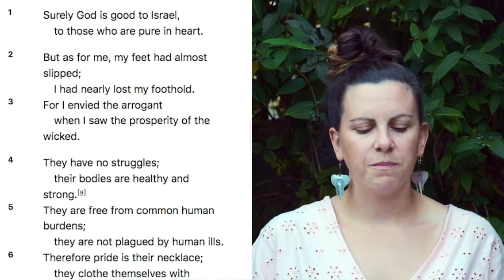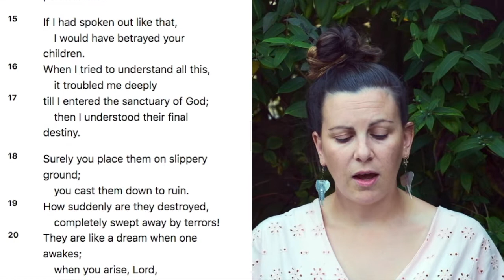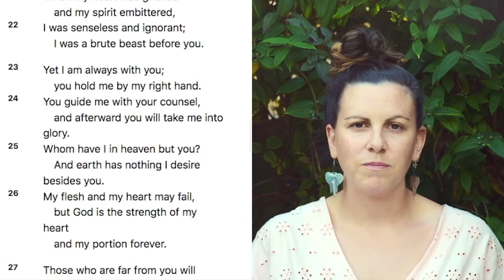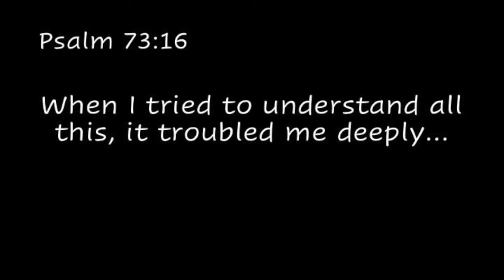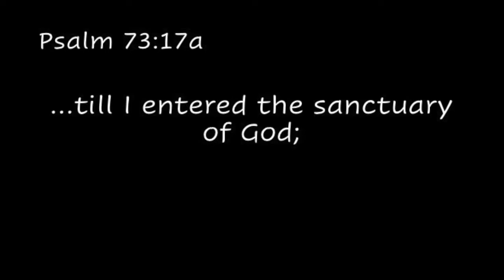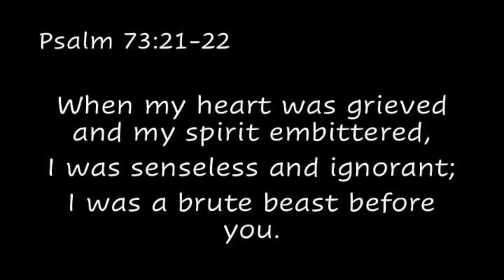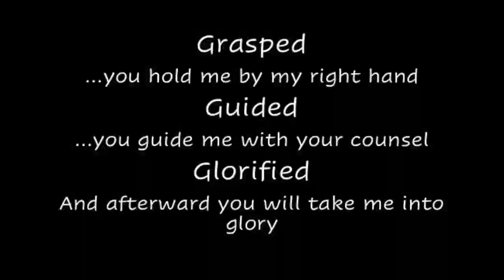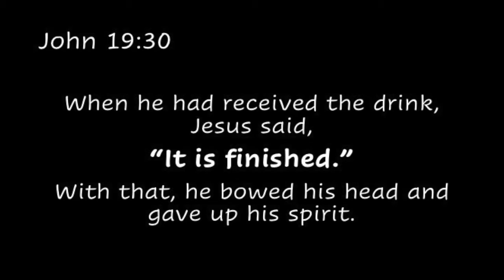Bob - Psalm 73 - from online church 26th July